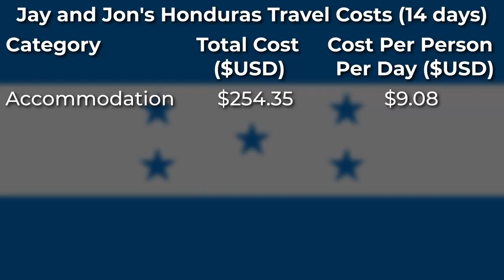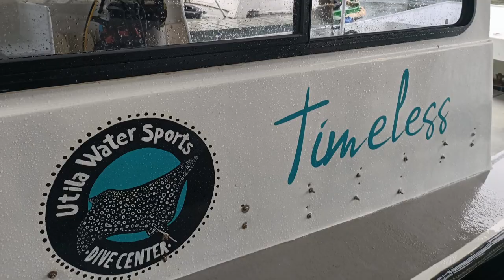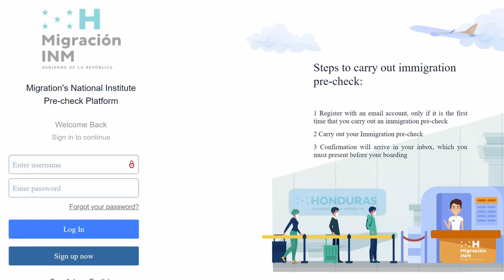Honduras Travel Costs: How Much Will Your Trip Really Cost?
Honduras is a nature lover’s paradise and an off the beaten path experience you must visit! From amazing Honduras diving off the islands of Utila or Roatan to the Mayan ruins of Santa Rosa de Copan and the cosmopolitan capital Tegucigalpa, there’s so much to do and see in the beautiful Central America destination. In this Honduras travel vlog we answer the question 'How expensive is Honduras'? Honduras has a cheap cost of living, which makes it a great budget travel destination, especially if you are backpacking in Central America. In this Honduras travel video we share the breakdown of our travel costs for our 2 week trip to Honduras. This includes Honduras accommodation costs, transport costs in Honduras, the cost of food in Honduras, costs for activities in Honduras including diving Honduras, Honduras travel tips and much more. This will be useful for anyone thinking of visiting Honduras.

▶ WHAT’S IN THIS VIDEO:
0:00 Introduction to Honduras travel vlog: How expensive is traveling in Honduras?
0:25 Central America Travel: Why visit Honduras?
1:01 Honduras trip cost: Accommodation cost in Honduras
2:33 Honduras on a budget: Honduras food cost
3:35 How to travel cheap Honduras: Transport costs for visiting Honduras
6:10 Honduras travel budget: Cost of Activities in Honduras
6:54 Honduras cheap trip budget: Entry and Exit fees for trip to Honduras
7:31 Honduras budget travel costs: Honduras during Covid – Honduras Covid requirements
8:05 How much does Honduras cost?: Cost of 2 week trip in Honduras
8:15 Honduras travel guide on travel website jjbucketlisttravellers.com
8:24 Subscribe to Bucket List Travellers YouTube travel channel

▶ PHOTO CREDITS:
Hedman Alas Bus: